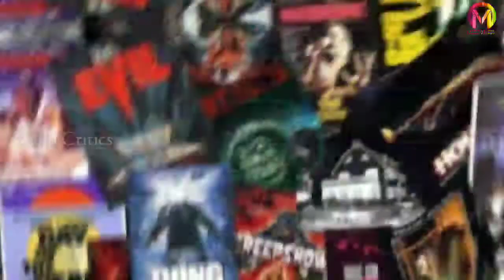Biggest Movie Mistakes you missed | Part 1 |MALLU CRITICS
സിനിമയിലെ നമ്മളെ ഞെട്ടിച്ച 5 മരണങ്ങൾ ☠️